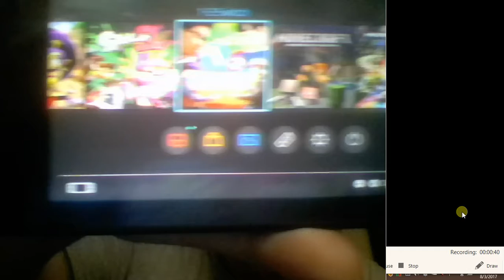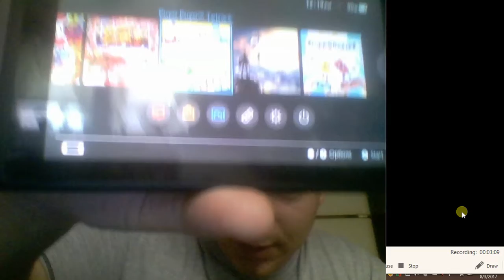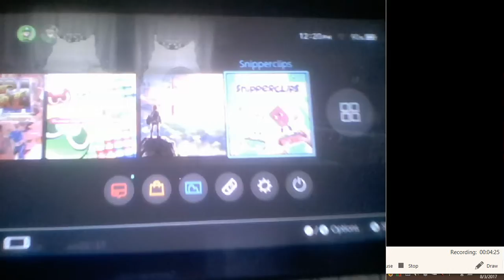52superluigi's top 7 download games for the Switch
so i have 14 games right now but 7 are Physical copies and 7 are download so yea